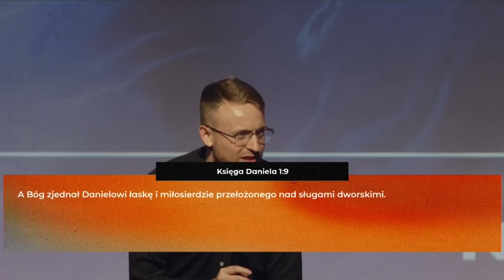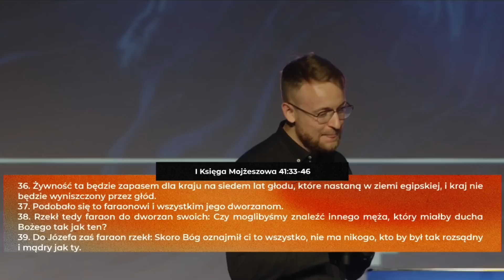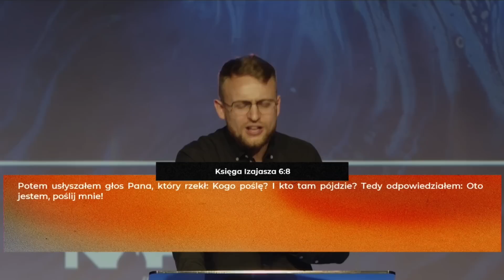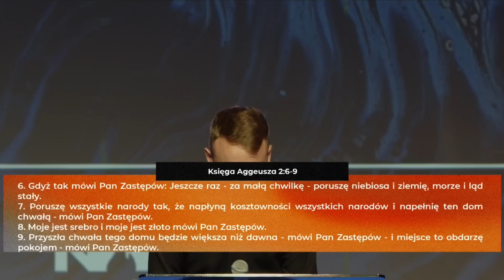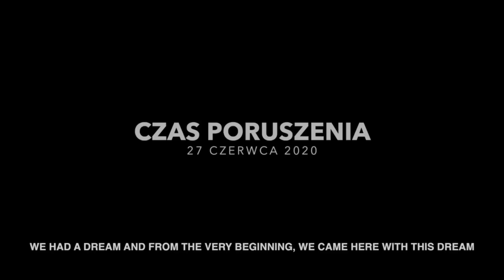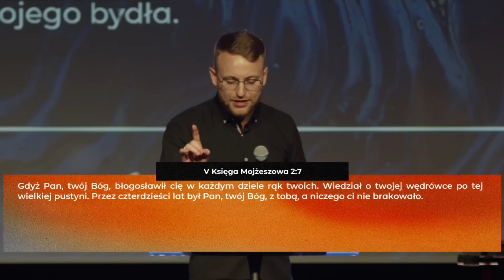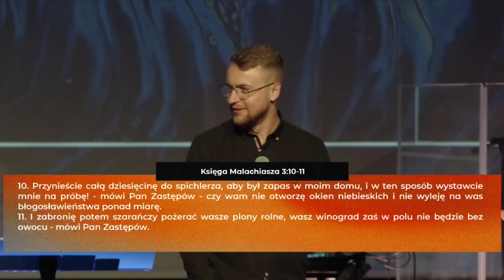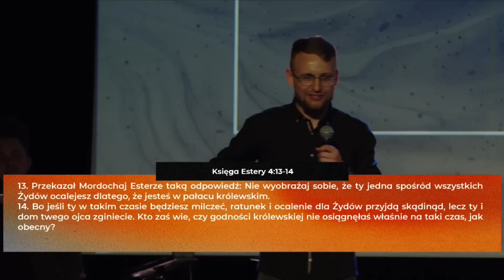Masz diabła pod butem! | PS Jakub Kamiński | NOF Church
Pastor @Jakub_Kaminski  w swoim nauczaniu rozwija kwestię poruszania się w Bożym autorytecie, którego Ojciec chce nam udzielać w naszym życiu na ziemi. W przejrzysty sposób pokazuje, że naturalną pozycją chrześcijanina powinno być miejsce wpływu na ten świat. Przykłady Józefa i Daniela doskonale pokazują, że dzięki Bożej przychylności nawet królowie tej ziemi muszą oddać pokłon Królowi Królów i uznać Jego dzieci za wyższe od siebie.
To kolejne kazanie pastora Jakuba Kamińskiego na temat autorytetu. Dla pełni kontekstu polecamy obejrzeć również pozostałe nauczania z tego cyklu: Autorytet wierzącego | PS Jakub Kamiński | NOF Church